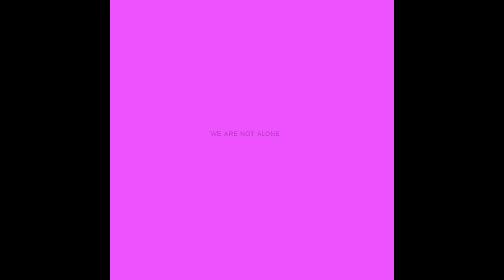oscxwod - ᴡᴇ ᴀʀᴇ ɴᴏᴛ ᴀʟᴏɴᴇ